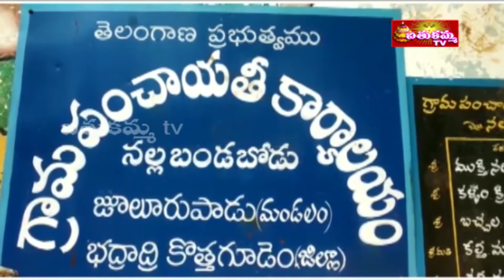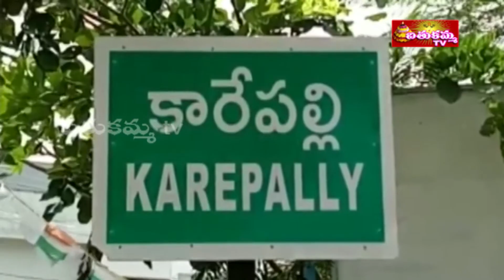7:30PM | BathukammaTV news | 01 AUG 2020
7:30PM | BathukammaTV news | 01 AUG 2020 |